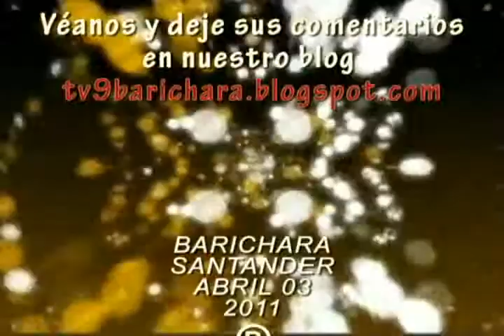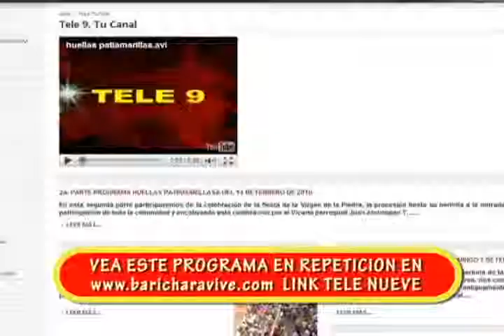Huellas Patiamarillas emisión 3 de abril 5a parte.mov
programa Huellas Patiamarillas, emisión del 3 de abril de 2011, magazín institucional de tele 9, tu canal, del sistema comunitario de televisión de barichara. 5a. parte...